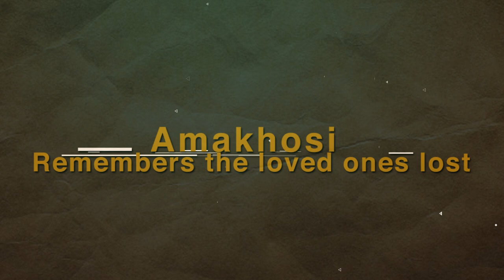Ellis Park Disaster | 20 Years Ago | Chairman + Legends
The Chairman Kaizer Motaung and Legends, Arthur Zwane and Patrick Mabedi talk about that fateful day.

To the 43 supporters that never made it home, may your souls continue resting in peace.